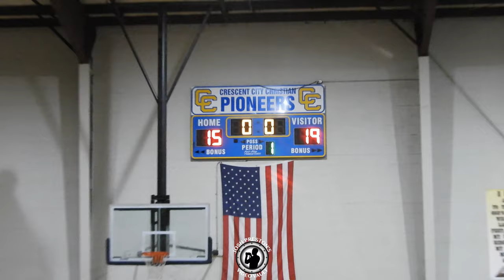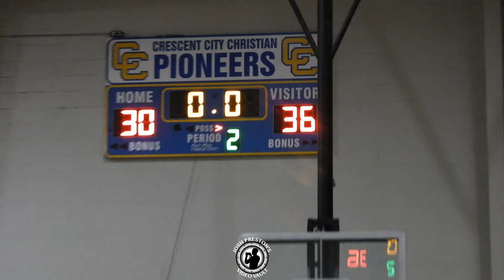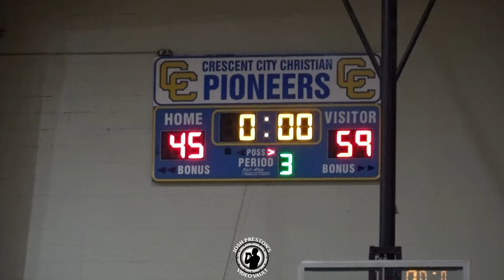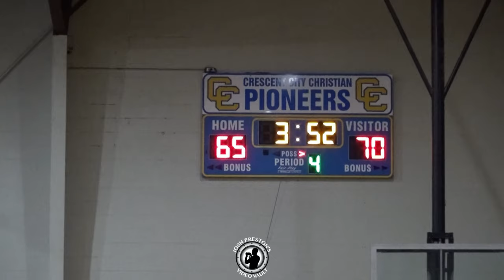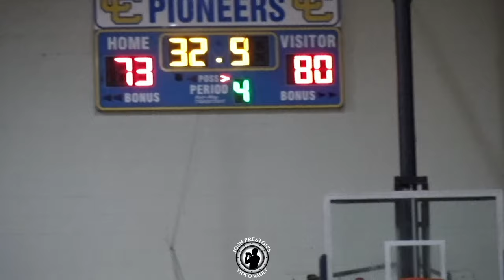BNC vs. Headshot (The Bubble Pro Am) - Lamar Peters comes up clutch AGAIN!! (HIGHLIGHTS)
It's hard for me to not give spoilers here, but just know that this matchup in The Bubble Pro Am between BNC and Headshot had a WILD! FINISH!!! Westchester Knicks PG Lamar Peters, L.B. Landry coaches Rob Wallace and Coach Wanto, and Myron "Slim Stoopid" McGowan were among the top players in the game.